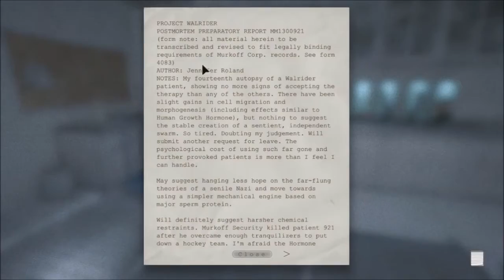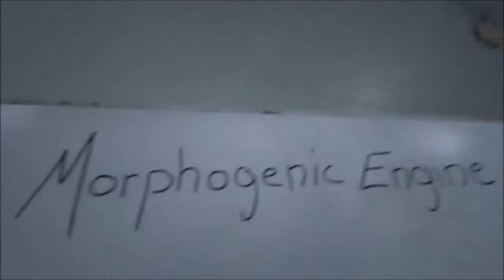OutLast-He's Back AHH!!- Part 8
Hey guys! As promised I'm back, and I'm here to stay and upload daily gaming content for everyone!
I know that this channel was based on horror games before but it has evolved into something greater, I, with my friend ( Dippin ) will be doing all sorts of gameplay together!

Outlast gameplay
Outlast
Horror gameplay
Outlast1 gameplay